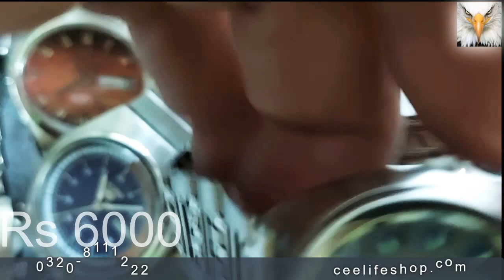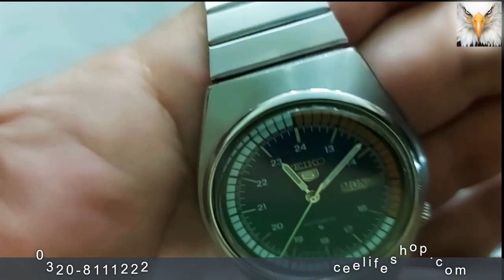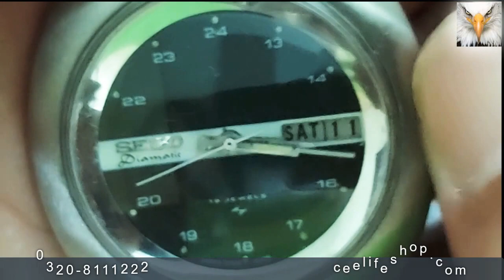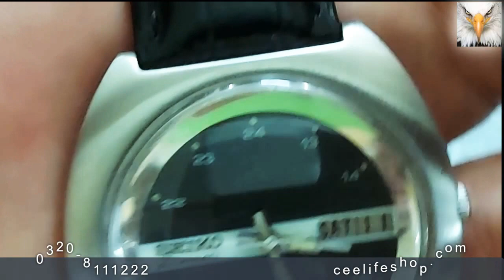original used watches for sale in Pakistan ! ceelifemedia ! japanese used watches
our website office and display center address is office no 1 2nd floor al hamra plaza haidery Chowk satellite town Rawalpindi

Free cash on delivery available nation wide.